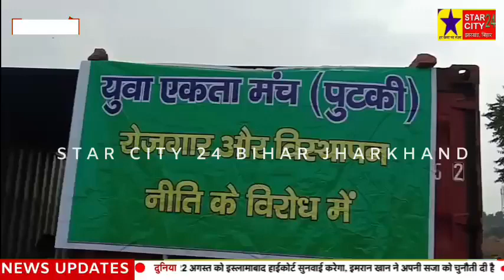पुटकी में जीटीएस आउटसोर्सिंग के खिलाफ ग्रामीणों का महाधरना,माइंस का किया चक्का जाम